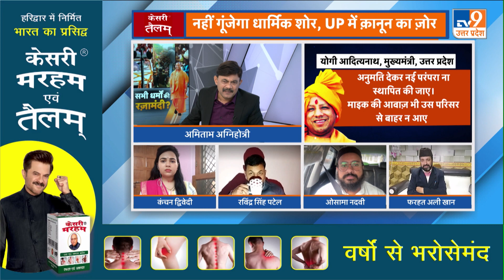हिंदू-मुसलमान भारत मां की संतान, देश क्यों लहूलुहान?TV9UttarPradesh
रमजान का पाक महीना...रोजा इफ्तार के बीच रामनवमी से लेकर हनुमान जयंती तक तमाम उत्सव...वाराणसी से लेकर अयोध्या तक, अयोध्या से लेकर मथुरा तक पूरे उत्तर प्रदेश में करीब 800 जगहों  पर जुलूस और शोभायात्रा निकाले गए थे...अब सरकार के नए आदेश पर भी सवाल ये है कि, मज़हबी शोर पर 'पाबंदी' क्या सभी धर्मों की होगी रज़ामंदी?